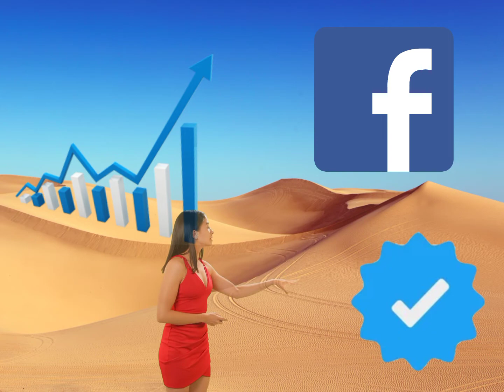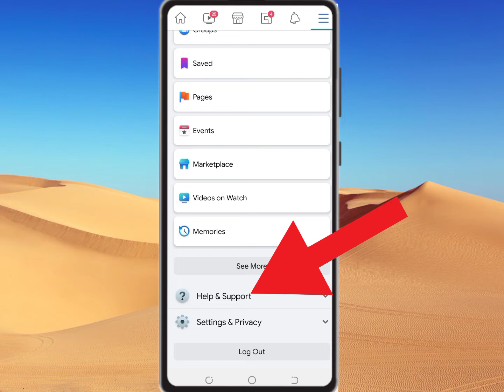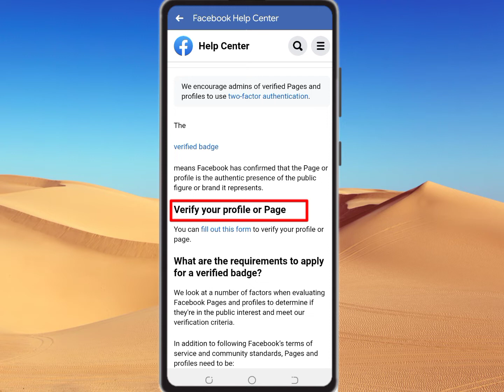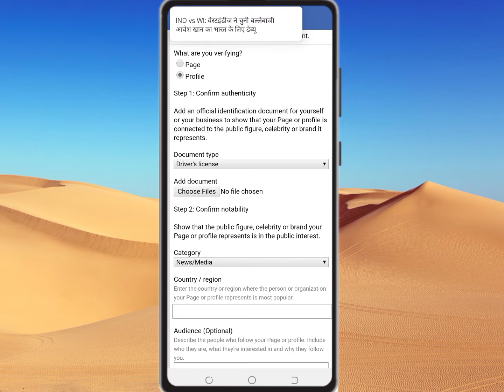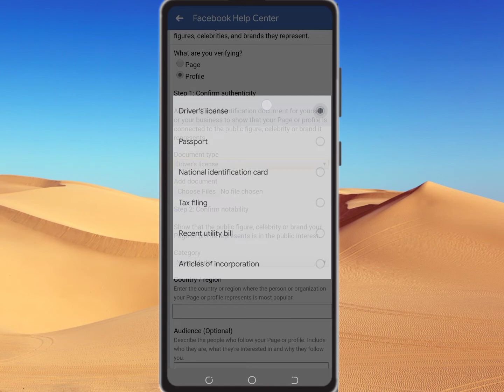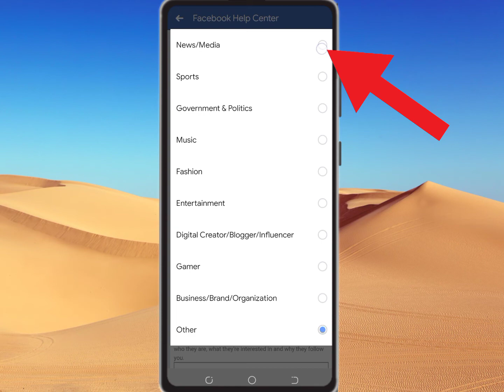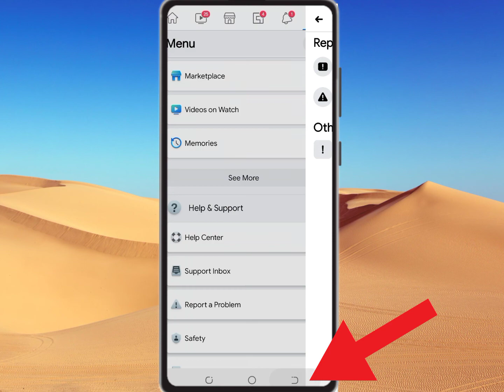Fb Account Verify🔵||Fb Bullet Status|Facebook Blue Tick 2022 | Facebook Blue Tick Messenger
facebook blue tick messenger

best video

Add links to your public profile